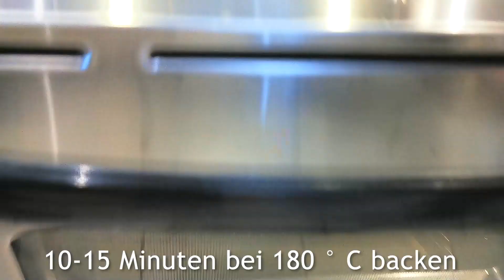Eine schnelle Mahlzeit in 10 Minuten, schnell und lecker für alle Wie man in Eile Pizza macht #10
Eine schnelle Mahlzeit in 10 Minuten, schnell und lecker für alle. Wie man in Eile Pizza macht. Machen Sie heiße Pizza-ähnliche Sandwiches zum Frühstück oder Mittagessen.
Ein einfaches und schnelles Rezept in wenigen Minuten. Sie müssen nur alles in kleine Würfel schneiden, mischen, auf Brot auftragen, im Ofen backen und fertig, es könnte nicht einfacher sein. Und der Geschmack ist einfach unglaublich. Dies ist ein wirklich leckeres Pizza-Sandwich-Rezept, dessen Herstellung etwa 10 Minuten dauert. Das Ergebnis ist eine saftige Füllung auf einem knusprigen Laib.
Zutaten:
1. Weißbrot - 7 Scheiben.
2. Tomate - 1 Stk.
3. Paprika - 1 Stk.
4. Wurst oder Schinken - 80-100 gr.
5. Alle Grüns (ich habe Basilikum und Zwiebeln verwendet).
6. Hartkäse - 80-100 gr.
7. Mayonnaise - 2 EL. Löffel.
10-15 Minuten bei 180 ° C backen

Guten Appetit
Freunde, wenn dir das Video gefallen hat, kannst du dem Kanal helfen: